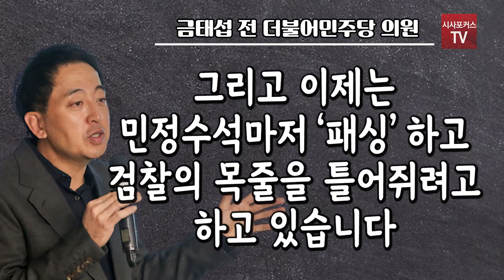금태섭 전 의원 "이성윤 사태에...대통령은 결부시키지 말아 달라는 청와대?"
21년 2월 19일 금태섭 전 더불어민주당 의원이
자신의 SNS을 통해 청와대를 비판하는 글 을 남겼다